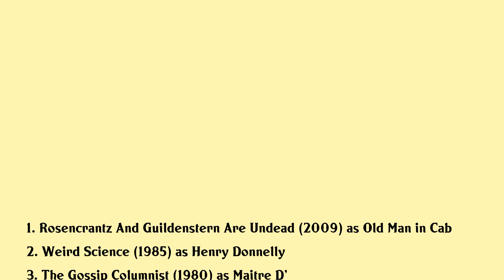Ivor Barry Movies list Ivor Barry| Filmography of Ivor Barry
Ivor Barry Full Movies List Filmography of Ivor Barry

Latest movies of Ivor Barry are:

1. Rosencrantz And Guildenstern Are Undead
2. Weird Science
3. The Gossip Columnist
4. The Absent Minded Waiter
5. Herbie Rides Again
6. Lost In The Stars
7. The Horror Hall Of Fame A Monster Salute
8. The Six Million Dollar Man
9. Assault On The Wayne
10. Daughter Of The Mind
11. Fear No Evil
12. In Enemy Country
13. The Kings Pirate
14. Nobody Waved Goodbye
15. Wolfe And Montcalm

Complete list of movies acted by Ivor Barry are in this video.

Please Comment down your favorite movie of Ivor Barry